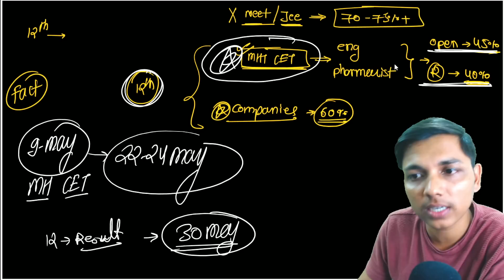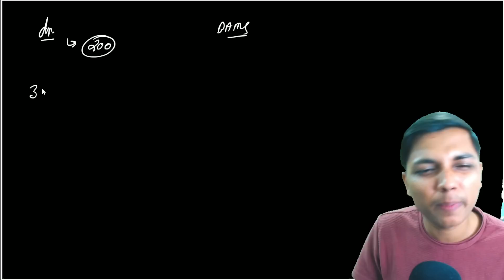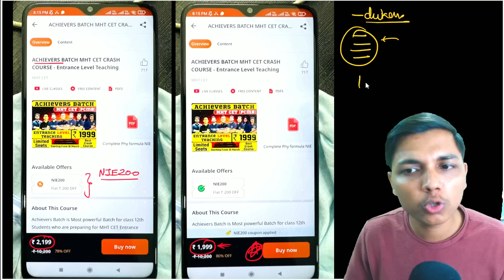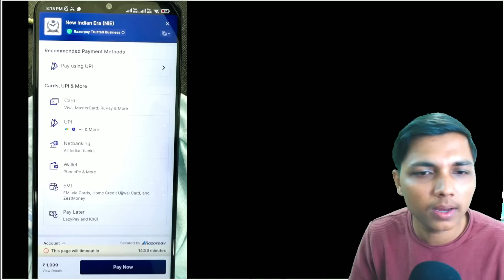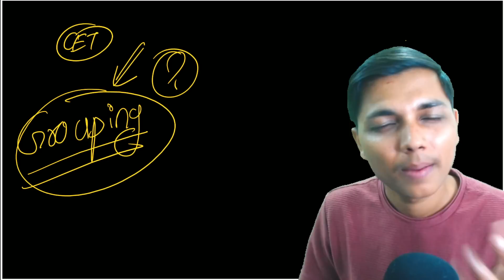12th % Matters ..? What is the reality ? Video By newindianera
12th % Matters ..? What is the reality ? Video By newindianera nie achieversbatch By New Indian Era

Hi Students! Excited to launch our app & courses we have for you.